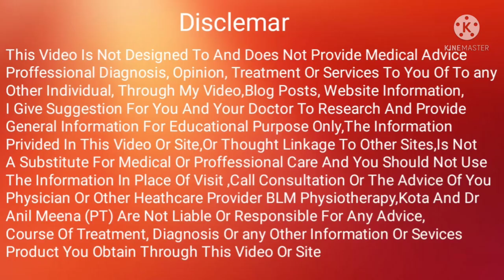limping gait | limping walk | limping after femur Fracture surgery | limping after ankle Fracture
senior Orthopaedic Physiotherapist
          (Head of Department)
यादव ऑर्थोपेडिक  हॉस्पिटल,कोटा
BLM फिजियोथेरेपी कोटा

how to remove leg / ankle Swelling

how to correct limping problem

knee Bending Exercises ( part 1)

knee bending exercises ( part 2)

1) patella Fracture Recovery Time

Risk Factors Dealy Union Or Non Union